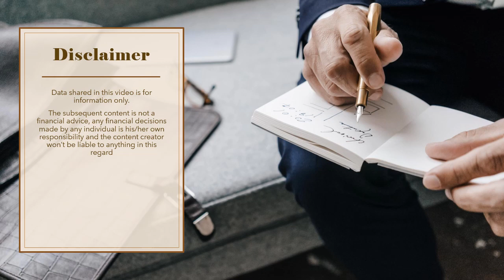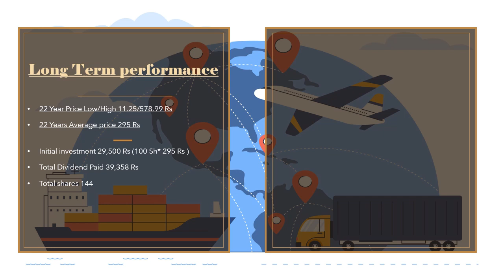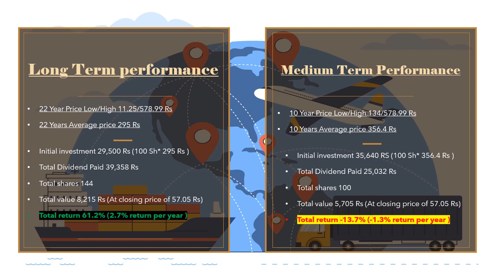Pakistan International Container Terminal Limited| PICT | psx pakistanstockexchange comp analysis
Pakistan International Container Terminal Limited | PICT | psx pakistanstockexchange companies historical return analysis | Transport Sector